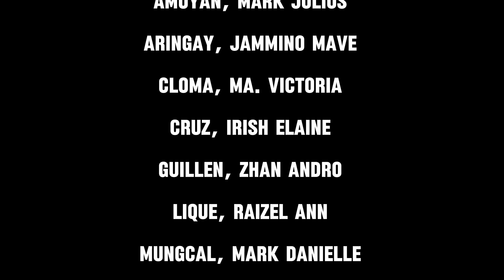JRU University Week PEH Vlog (02.15.24)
Josè Rizal University - SHS STEM E11C
PEH VLOG about University Week 2024

Love Grows (Where my rosemary goes)
- Edison Lighthouse